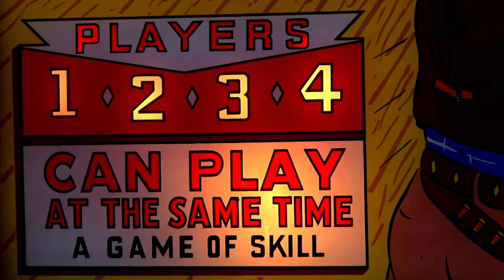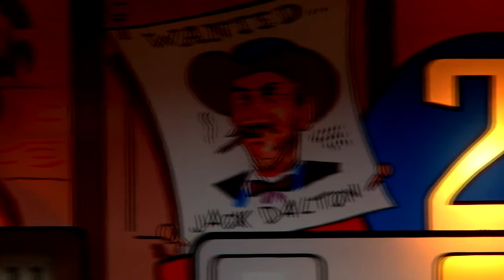Flipperautomat Dodge-City - 1965 Gottlieb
Dodge-City, Gottliebs Pinball 1965 mit witzigem Backglas.

Verwendung dieses Videos oder Teile davon mit Namensnennung erlaubt.